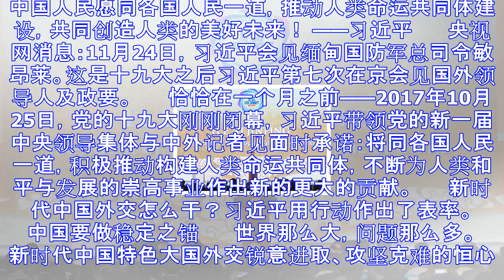习近平新时代外交理念 这四方面笃行不变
中国人民愿同各国人民一道，推动人类命运共同体建设，共同创造人类的美好未来！ ——习近平 　　央视网消息：11月24日，习近平会见缅甸国防军总司令敏昂莱。这是十九大之后习近平第七次在京会见国外领导人及政...